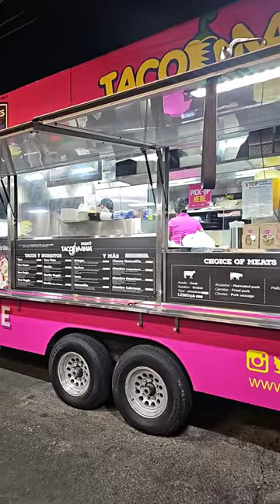Only in California